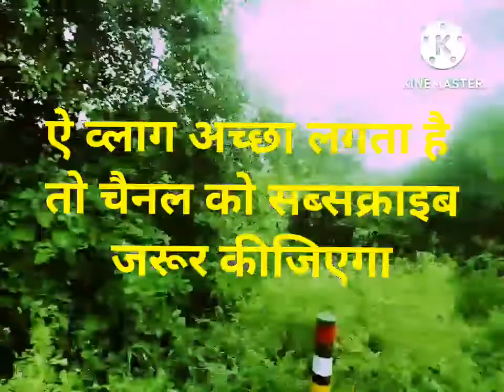My First Vlog || On Road Vlog 🚗|| First Vlog Viral 😁😁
दोस्तों नमस्कार..🙏

मेरा यह ऑन रोड ब्लॉग जरूर देखना, हो सकता है आप सभी को यह ऑन रोड ब्लॉग बहुत अच्छा लगे।

on road vlog